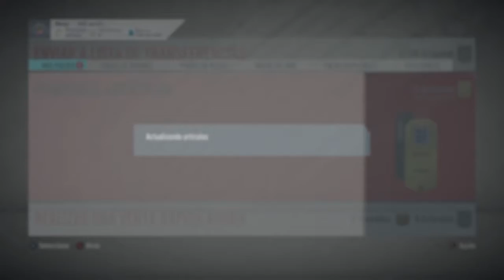RECOMPENSAS de FUT CHAMPIONS ORO 2 | TOTS ULTIMATE ROJOS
Hoy abiremos las recompensas de fut champions de oro 2 con los tots ultimate todavia en rojos, nos tocara alguno bueno? y tambien hago el sbc de marquesinas para ver si sacamos alguna carta especial.

Si te gusta el fifa y quieres ver mas cosas como esta no olvides SUSCRIBIRTE para que no te pierdas ningun video y tambien estare subiendo los mejores fichajes que puedes realizar en tus partidas de modo carrera.